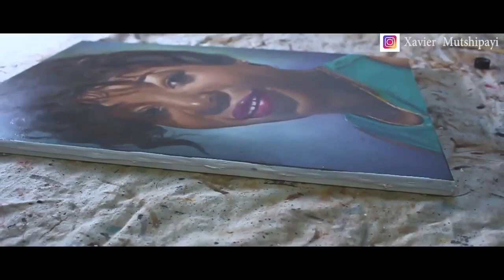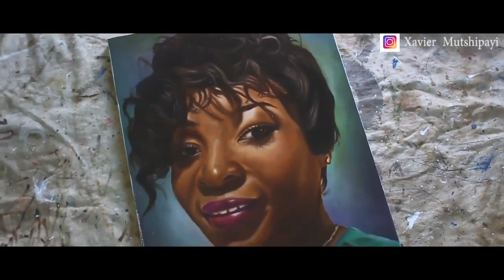Step of vernish, I did this painting in 2018.